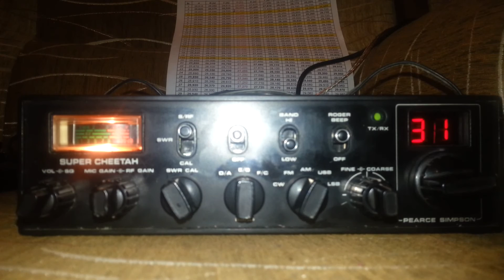26 ZAM 071 słyszany w Gorlicach 20170204